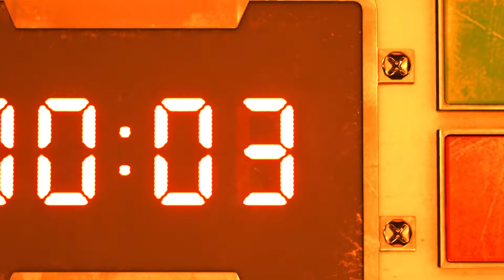FINAL FANTASY VII REMAKE ( # 2 )